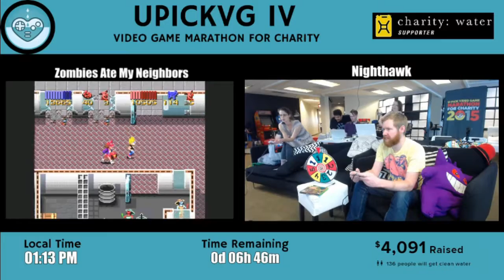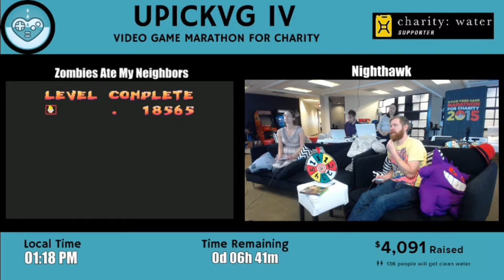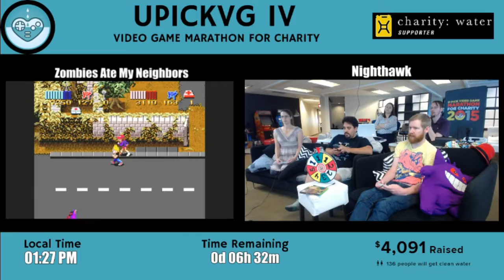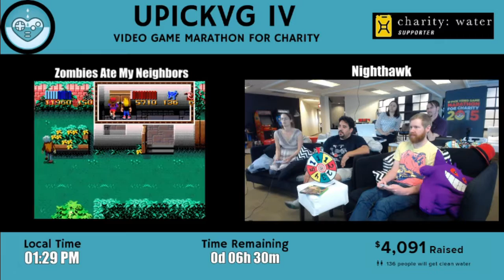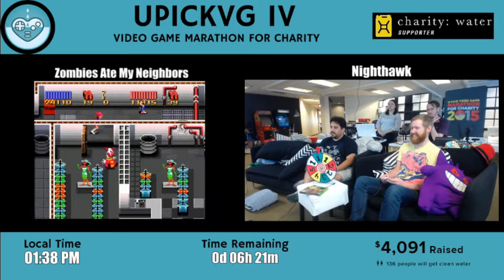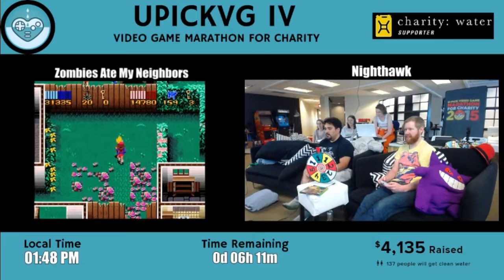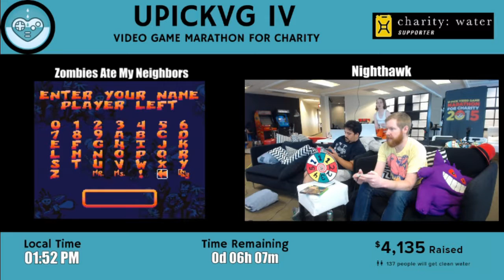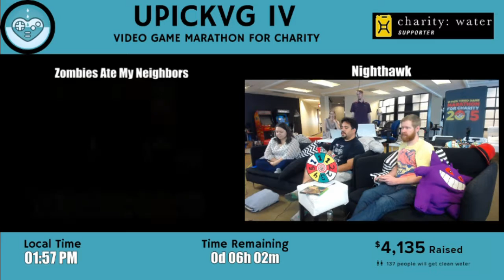UPickVG IV (2015) - Hour 42: Zombies Ate My Neighbors with Nighthawk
28 hours later (actually, 42 hours later) Nighthawk shoots zombies with a water gun as he saves those neighbors who haven't already been eaten.

His IRL neighbors are Jimmy, Tracy, Chip Chasterson, JenFraiz, and Stephonee.